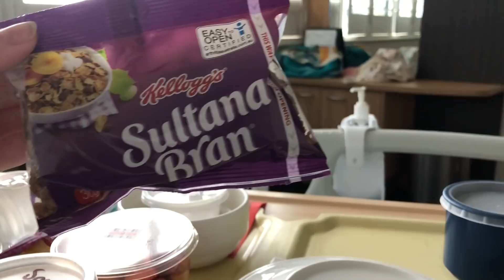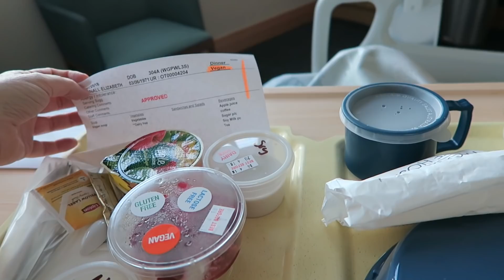Week long Ketamine Infusion for Fibromyalgia Pain - Part 1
Here is the first few day of my ketamine infusion - please excuse how drugged and out of it I sound - esp. on day 2. I also share the plant based vegan meals that I enjoyed.